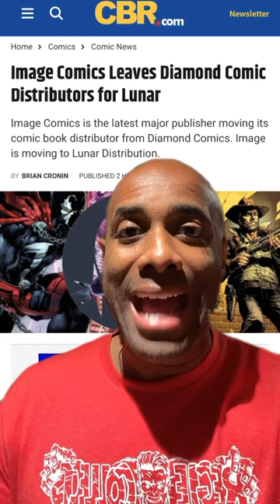Image Fires Diamond Distribution